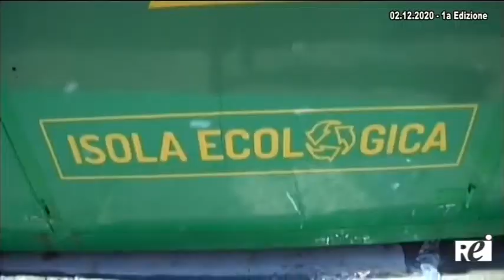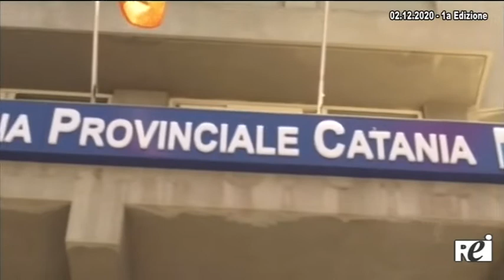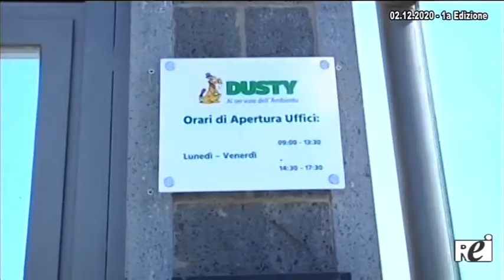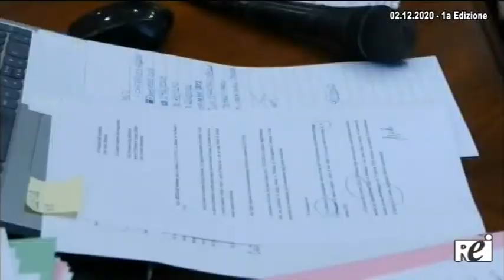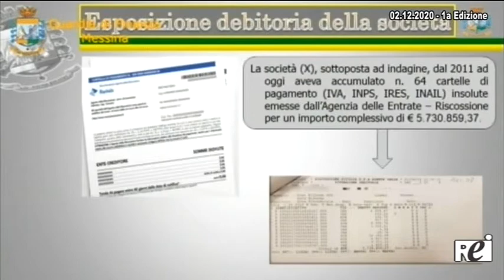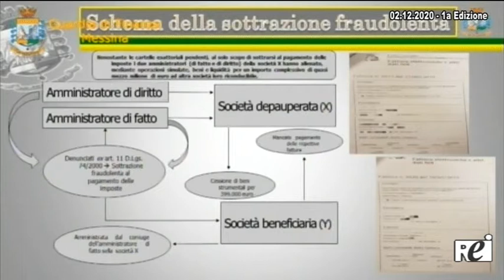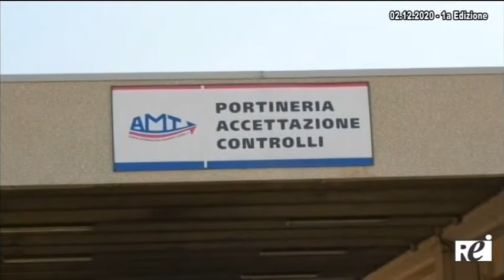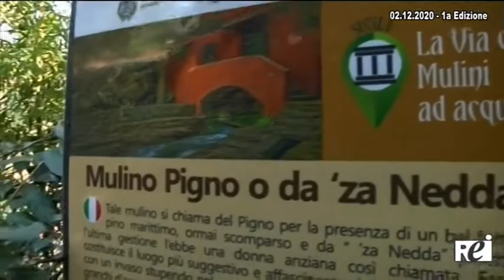OraTG REITV 02-12-2020 - 1a Edizione